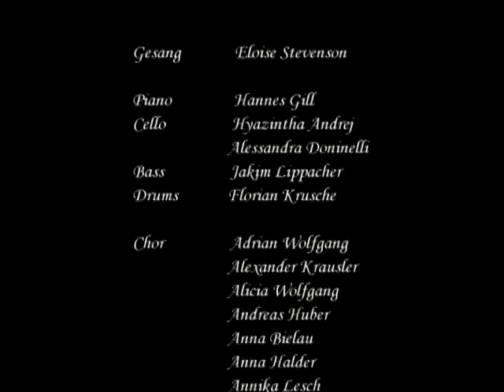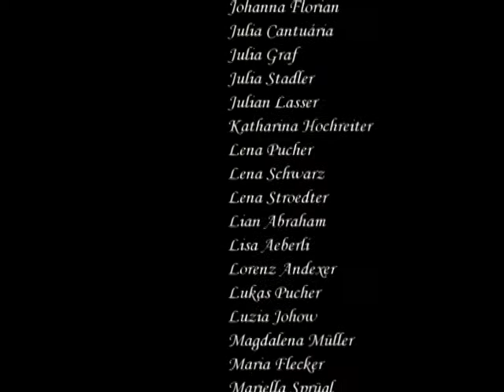OK.OK. - Bessies Bar - FWS Graz - 2011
Auszug aus dem musical "OK.OK." der freien Waldorfschule Graz

Copyright eye.c.music 2011

Voice: Eloise Stevenson